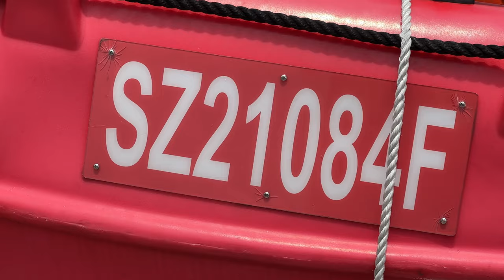Kayak Experience at Passion Wave Jurong Lake Gardens Singapore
Located at Jurong Lake Gardens Singapore, PAssionWaVe at Jurong Lake Gardens @NParksSG, is the first waterfront facility in the West that provide fun and unique waterfront programs for families, youths, and working professionals alike.

Reimiel tried kayaking for the first time! Will he be able to kayak and have fun at the same time?

Chapters:
00:00 - Prologue
00:10 - Intro
00:55 - PassionWave @ Jurong Lake Gardens
02:03 - Safety First
02:24 - Kayaking Basic Training
03:13 - Let's Go Kayaking!
07:36 - Outro

Do you wish to give Reimiel your support?💝💝💝

SEA LEVEL Electronic Pop